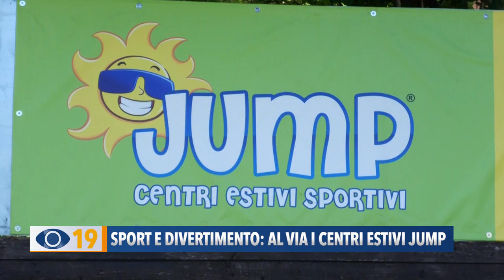Sport e divertimento: al via i centri estivi Jump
La fine dell’anno scolastico coincide anche con la partenza dei centri estivi. Questa mattina siamo stati al campo da Rugby a Fano, una delle sedi dei centri estivi Jump.